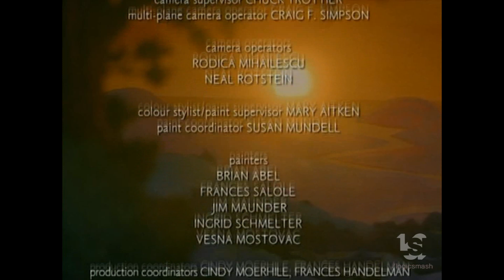Britt Allcroft Production (1994)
From "Mumfie's Quest: The Movie".